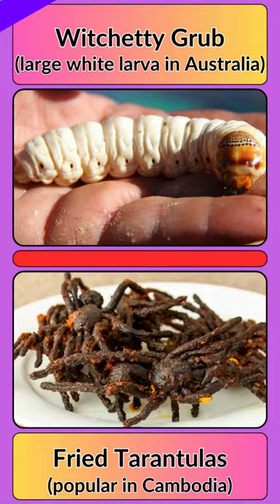Would You Rather: Extreme Edition of Disgusting Food Challenge 🤢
Get ready for a tough choice in this extreme edition of the disgusting food challenge! See if you can handle these gross food combinations and play along with your friends. This trending quiz will definitely give your brain a break!
Get ready for an extreme food challenge, disgusting edition! Would you rather eat a scorpion or a tarantula? This video is full of hard choices and trending quizzes that will make your stomach turn. Dare to play?
Get ready for a culinary adventure like no other! In this hilarious and stomach-churning episode of "Would You Rather," we're diving headfirst into the world of disgustingly delicious foods. Join us as we put our taste buds to the ultimate test, facing off in gut-wrenching dilemmas that will leave you questioning your appetite!

🤢 Would you rather eat a plate of fried insects or slurp down a mystery smoothie concoction filled with bizarre ingredients?

🤮 How about sinking your teeth into a durian fruit, known as the "world's smelliest fruit," or trying a century egg, also known as a hundred-year-old egg?

😷 Can you handle the challenge of savoring a fermented delicacy like stinky tofu, or would you dare to try the Icelandic delicacy, hákarl, fermented shark meat?

💩 And of course, we couldn't forget about the infamous "surströmming," the Swedish fermented herring that's so pungent, it's been banned on airlines!

Join our brave contestants as they make some seriously tough choices in this outrageous food challenge. It's all about daring your friends and family to step out of their culinary comfort zones and find out who's truly willing to embrace the bizarre and the revolting!

Don't miss this gut-wrenching episode of "Would You Rather: Disgusting Food Edition," and be sure to subscribe, hit the notification bell, and give us a thumbs up if you're ready to see what happens when taste meets terror! Share your own disgusting food dilemmas in the comments below, and let us know which food challenge you'd be willing to take on. Bon appétit... or maybe not! 😆🍽️